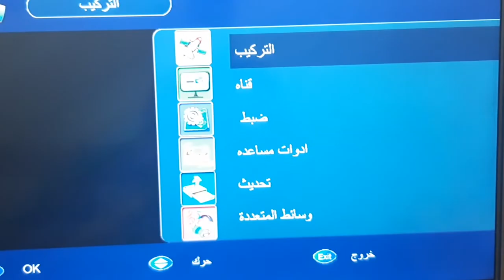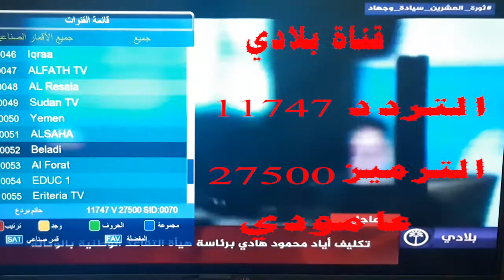تردد قناة بلادي علي القمر النايل سات 2020 | التردد الجديد في صندوق الوصف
التردد الجديد لقناة بلادي